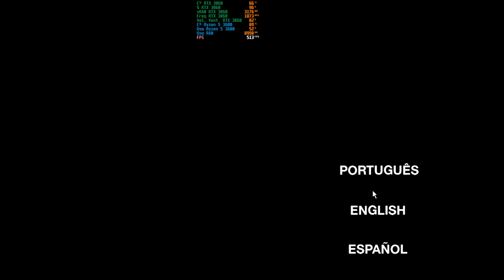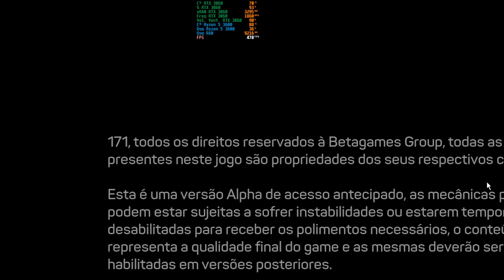171: Primeiras impressões